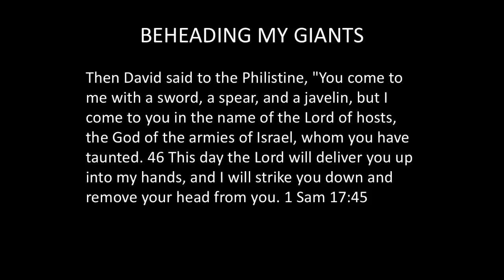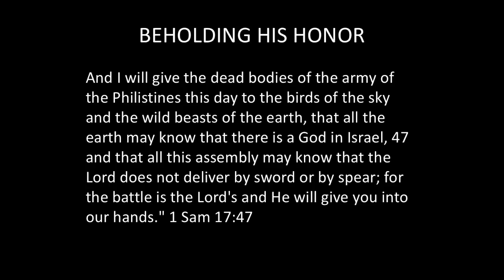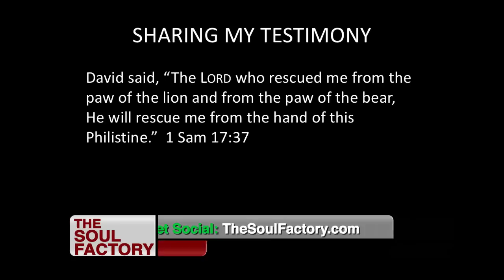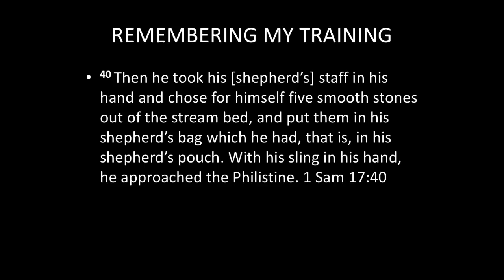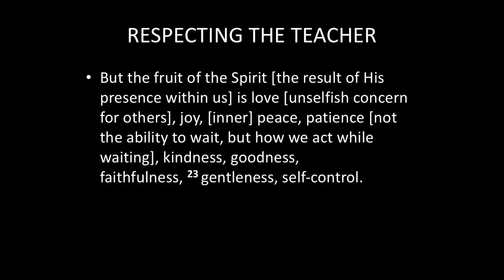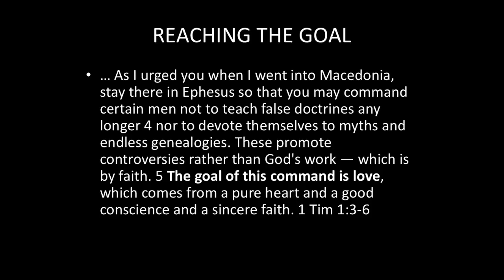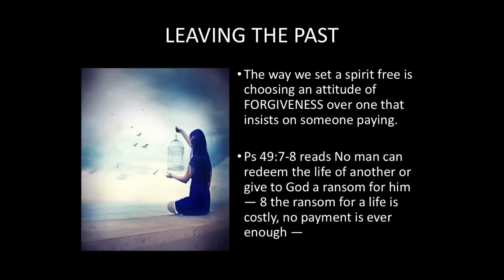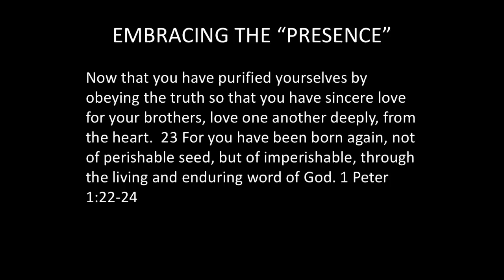The gospel according to Frankie Beverly ... It's aMAZEing!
delivered by Jill Cloud - Wednesday, August 22, 2018